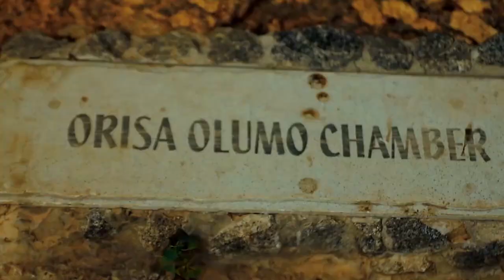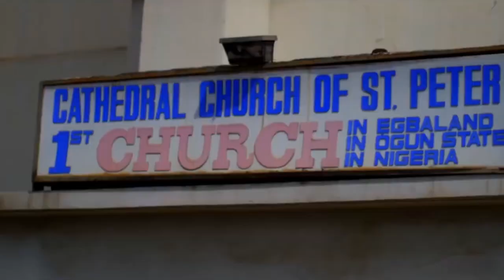Olumo by Brymo (Documentary).